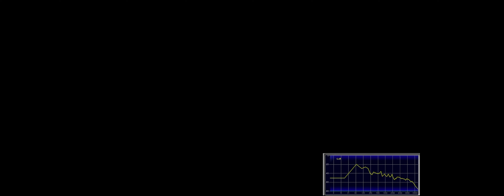Hjólatúr 31. des 2021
Gopro og Spitfire prufuð